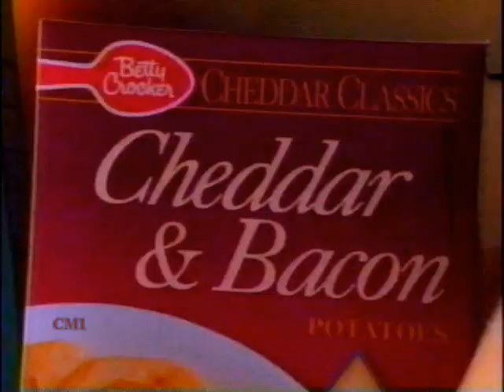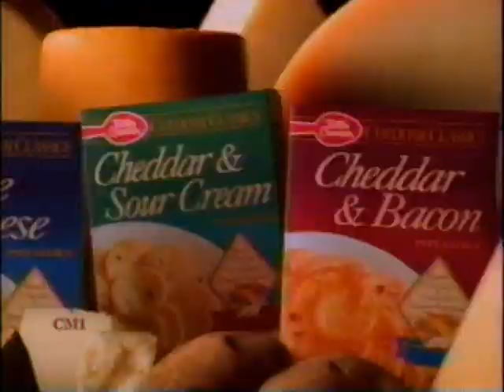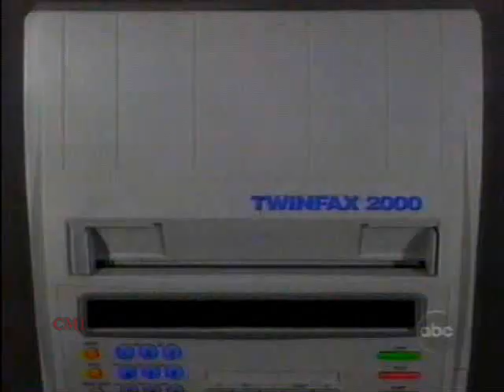October 28, 1994 Part 3